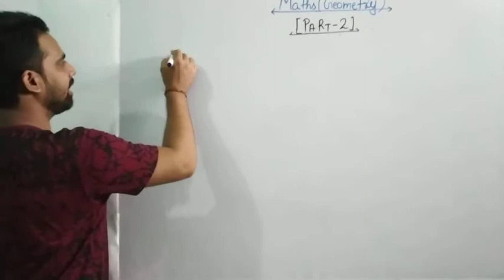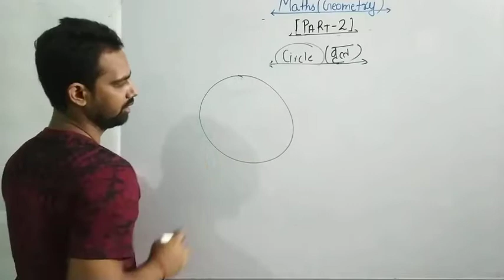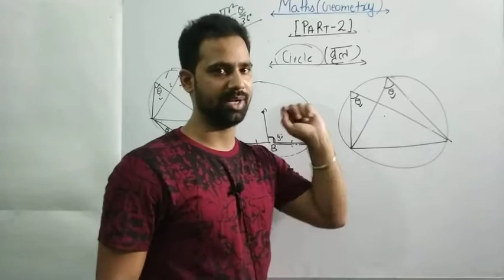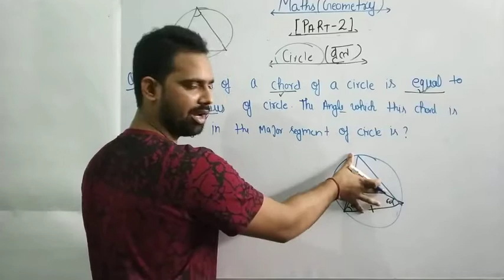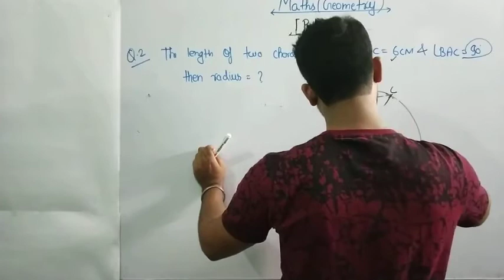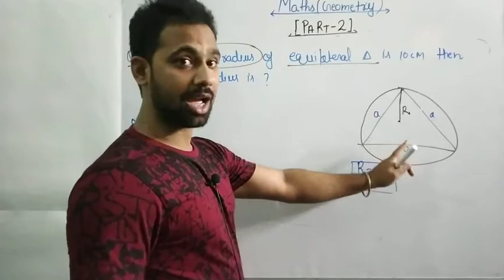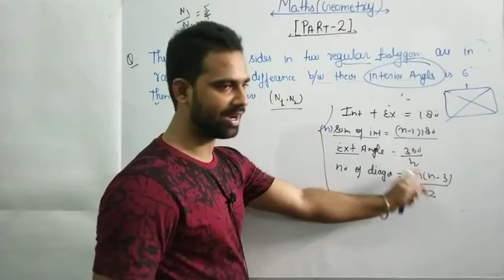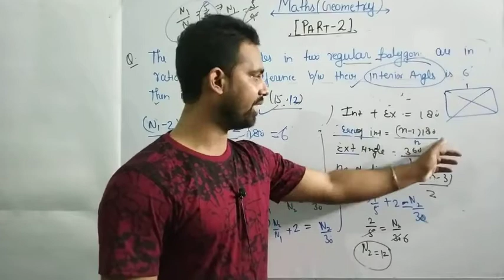All about cirlcle|Geometry |Circle questions practice| practice of triangle, polygon questions by dt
hello friends,

I am Deepak Tripathi in this part have discussed all concept circle and also discussed important questions  of circle with polygon questions ..